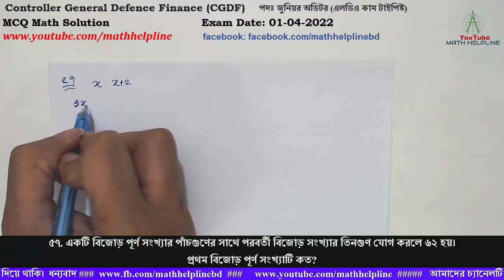CGDF পদঃ জুনিয়র অডিটর (এলডিএ কাম টাইপিষ্ট) MCQ Math Solution Exam Date: 01-04-2022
Controller General Defence Finance (CGDF)
পদঃ জুনিয়র অডিটর (এলডিএ কাম টাইপিষ্ট)

৫৭. একটি বিজোড় পূর্ণ সংখ্যার পাঁচগুণের সাথে পরবর্তী বিজোড় সংখ্যার তিনগুণ যোগ করলে ৬২ হয়। প্রথম বিজোড় পূর্ণ সংখ্যাটি কত?
৫৮. পাঁচ বাহুবিশিষ্ট বহুভুজের কতটি কর্ণ আছে?
৫৯. দুটি সংখ্যার গ.সা.গু ১১ এবং ল.সা.গু ৭৭০০। একটি সংখ্যা ২৭৫ হলে অপর সংখ্যাটি কত?
৬০. তিনটি স্বাভাবিক ক্রমিক সংখ্যার গুণফল সর্বদাই সংখ্যা কোন দ্বারা বিভাজ্য হবে না?
৬১. 2x = 3y + 5 হলে 4x – 6y = ?
৬২. ABCD রম্বসের A কোণের মান ৬০° হলে D কোণের মান কত?
৬৩. (a + b) = 4 হলে (a + b)3 কত?
৬৪. x + 1/x = 2 হলে (x- 1/x)2 = এর মান কত?
৬৫. ১ একরের ৫% সমান কত বর্গগজ?
৬৬. একটি আয়তক্ষেত্রের দৈর্ঘ্য প্রস্থের দ্বিগুণ। ক্ষেত্রফল ৩২ বর্গমিটার হলে বড় বাহুটির দৈর্ঘ্য কত?
৬৭. দাঁড় বেয়ে একটি নৌকা স্রোতের অনুকূলে ঘন্টায় ১৫ কি.মি. এবং স্রোতের প্রতিকূলে ঘন্টায় যায় ৫ কি.মি.। স্রোতের বেগ কত?
৬৮.  x2+y2= 25 এবং xy = 12 হলে x + y = ?
৬৯. একটি ত্রিভুজের তিনটি কোণের অনুপাত ৩: ৪ : ৫ হলে কোণ তিনটিকে ডিগ্রিতে প্রকাশ করুন।
৭০. 125(√5)2x=1 হলে x এর মান কত?